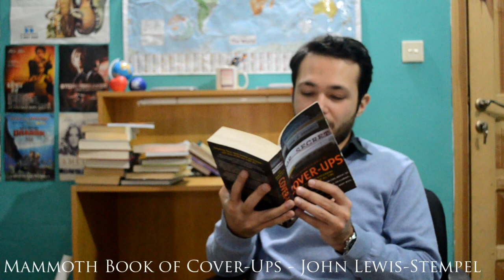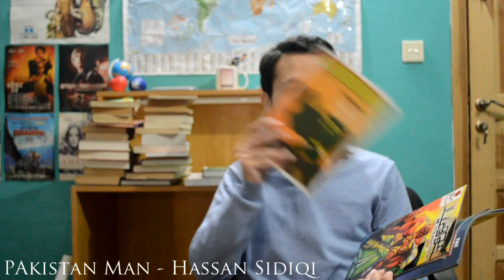WHAT AM I READING? (Pt. 3: Philosophy, Poetry, and Comics) | ITSFKY VlOGS #004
The Finale is here, after literally a lot of months (the roller-coaster called life taking its course).

In this one:
- Mammoth Book of Cover-Ups - John Lewis-Stempel
- The Deniable Agent: Undercover In Afghanistan - Colin Berry
- To Kill A Mockingbird - Harper Lee
- 100 Years of Solitude - Gabriel Garcia Marquez
- A Brief History of Time - Stephen Hawking
- Talkh, Tursh, Shireen (Urdu) - Saadat Hassan Manto
- My Name is Red - Orhan Pamuk
- Nana - Emile Zola (hehehe)
- The World's Greatest Trials - Tim Healy
- The Confessions of Jean-Jacque Rousseau
- The Age of Ideology - Henry D. Aiken
- An Elusive Dawn - Mehboob Ul Haque
- The Constitution of the Islamic Rep. of Pakistan
- Pakistan Girl (Comic Book) - Hassan Siddiqi, Ali Haider
- Pakistan Man (Comic Book) - Hassan Siddiqi
- Jazba (Comic Book)
- Umru Ayyar Series (Comic Book) - Kachee Goliyan

And also:
Facebook.com/itsFKY